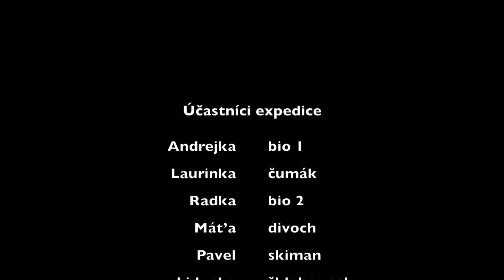Val di Fiemme 2017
Expedice Val di Fiemme 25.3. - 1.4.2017